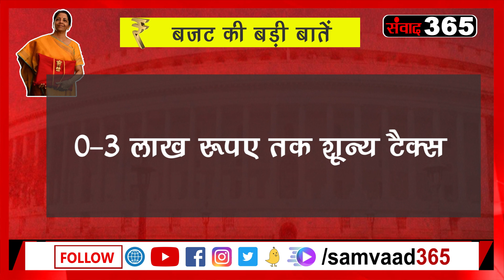इनकम टैक्स में कितनी छूट, क्या सस्ता क्या महंगा जानिए आम बजट की बड़ी बातें